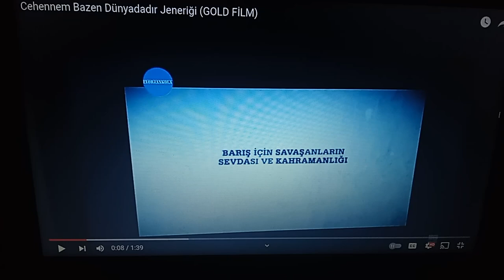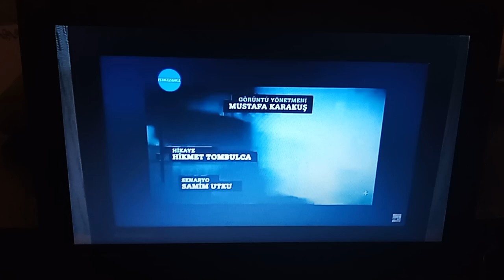ATV - Sponsorluk Örneği ve Asker Dizisinin Açılışı (22 Ekim 2023)